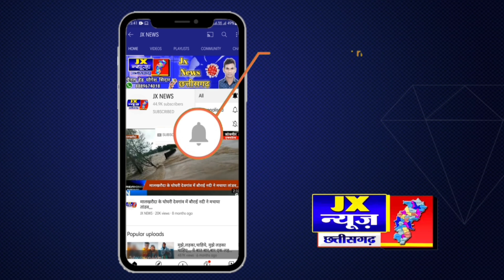छत्तीसगढ़- आसमान पर पहली बार दिखा अद्भुत नजारा,, तेजी से हो रहा वीडियो वायरल,,,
छत्तीसगढ़ रायगढ़- आसमान पर पहली बार दिखा अद्भुत नजारा,, चांद के नीचे दिखाई दी बिंदी, तेजी से हो रहा वीडियो वायरल,,,